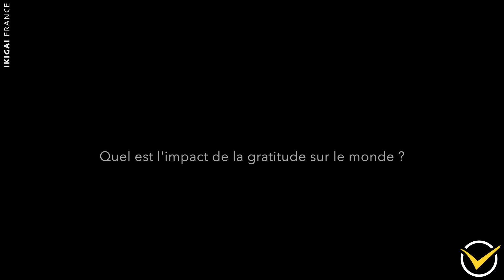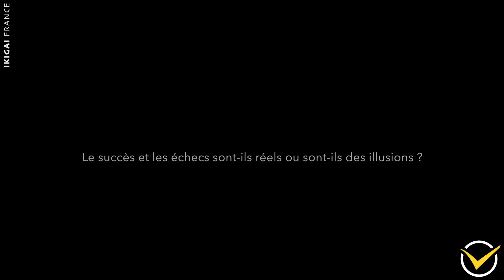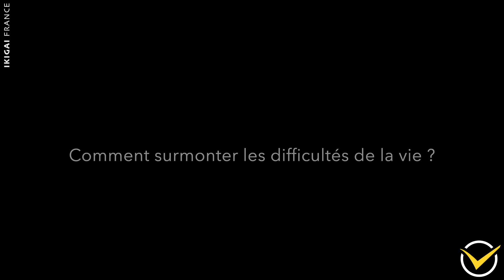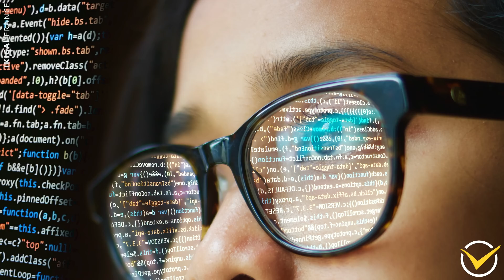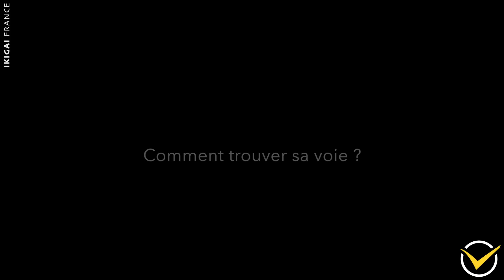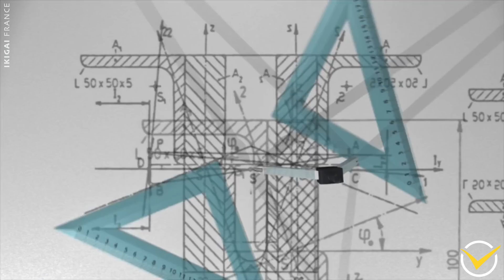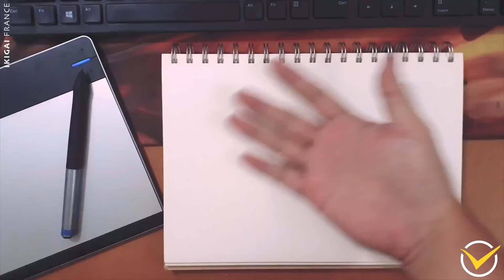COMMENT MOINS STRESSER - Idriss Aberkane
2 - 🚀 Coaching d'Âme à Âme Offert 🚀 (Uniquement pour les plus motivés qui ont déjà vu le documentaire ci-dessus)

Idriss Aberkane nous explique comment choisir son travail et moins stresser ? Quelle solution au stress ? Comment mieux le gérer ?

Idriss Aberkane donne non seulement les clés pour mieux se comprendre et comprendre et son stress mais aussi pour le dépasser au quotidien.
Quelle hygiène de vie, je peux mettre en place pour me sentir mieux dans mon développement personnel.

La clé universelle et indispensable qu'Idriss Aberkane redonne dans cette vidéo fait de cette interview une de ses meilleurs.
En tout cas, nous ici, ça a fait particulièrement du sens.
Et vous, vous en penses quoi ?

Travailler dur pour quelque chose que l'on n'aime pas, s'appelle du stress.
Travailler dur pour quelque chose que l'on aime, s'appelle de la passion.
(Simon SINEK)

00:10 Comment avoir confiance en soi ?
10:21 Succès et échecs
26:36 Surmonter les difficultés de la vie
46:18 Trouver sa voie
54:28 Devenir inspirant